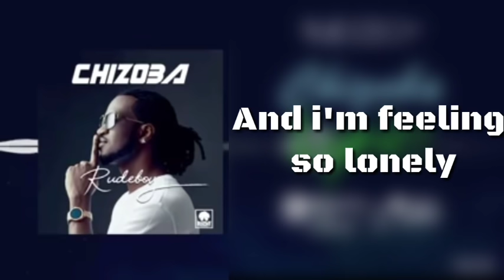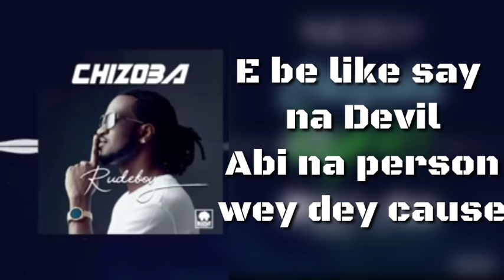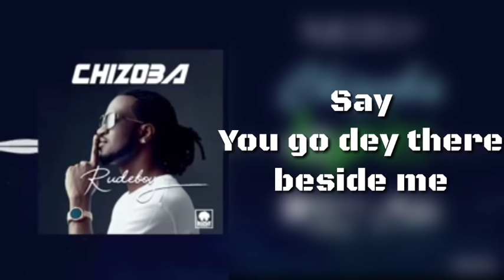Rudeboy - Chizoba (Lyrics)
Rudeboy Take it Lyrics
Rudeboy reason with me lyrics
Rudeboy reason with me
Rudeboy chizoba lyric video
Chizoba lyrics